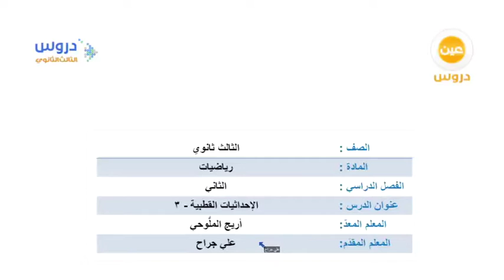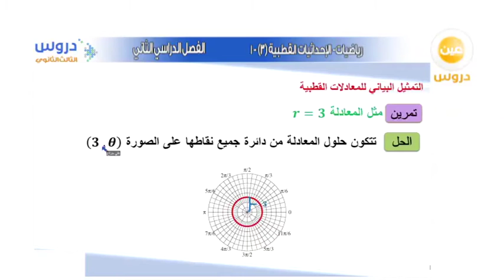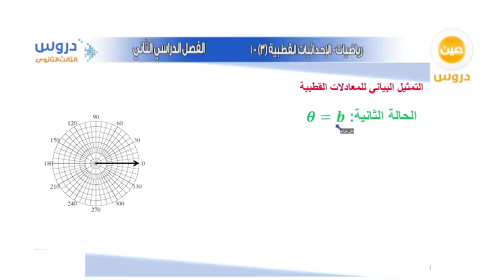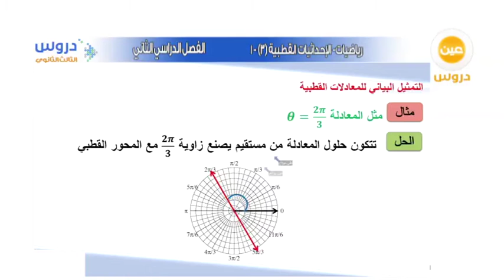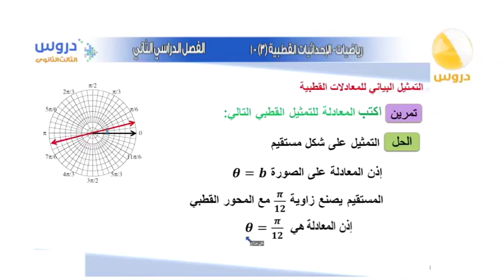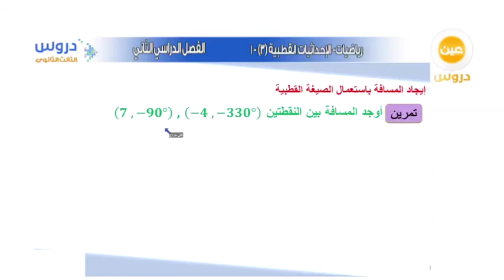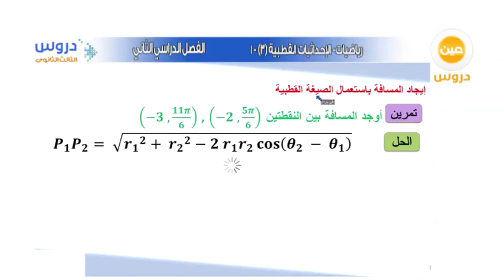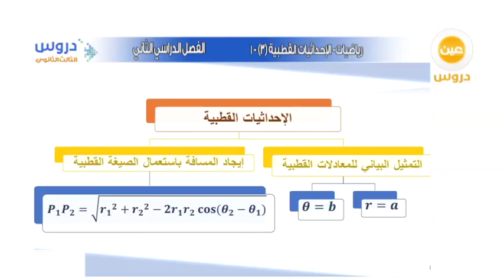الثالث الثانوي | الفصل الدراسي الثاني | رياضيات | الاحداثيات القطبية -3